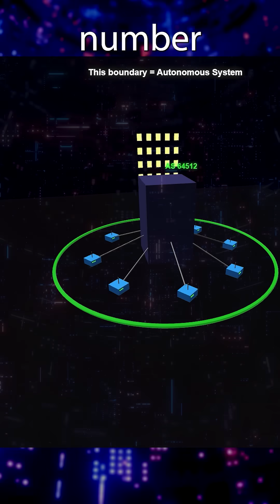The Devastating Results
One French host running 339 Tor relays had a resilience score of just 0.408. That means 60% of connections can be intercepted.

☆ ☆ ☆ ☆ ☆ SOCIAL MEDIA ☆ ☆ ☆ ☆ ☆

☆ ☆ ☆ ☆ ☆ LEGAL STUFF☆ ☆ ☆ ☆ ☆

By watching this video, you acknowledge that you understand and agree to these terms. If you disagree with these terms, do not watch this video.